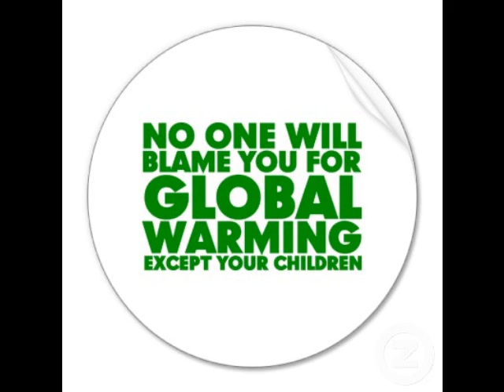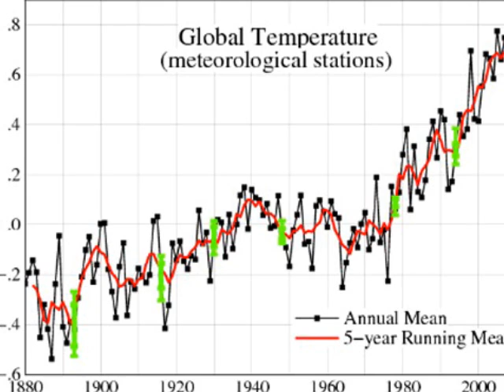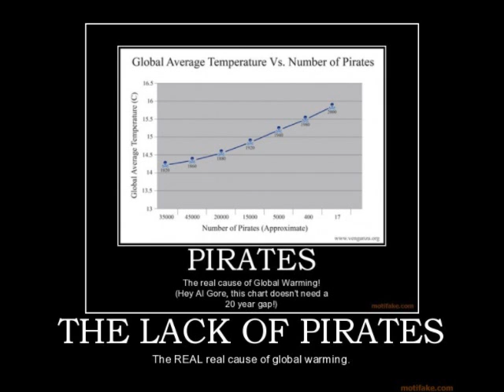My Take on Both Coasts Hit By Mother Nature.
Take two.